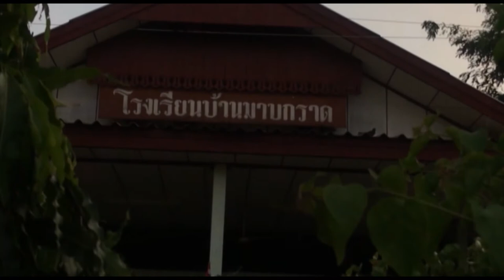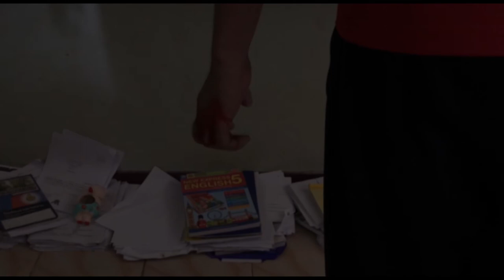โรงเรียนบ้านมาบกราด - Back to School! (Short HORROR movie from 5th grade 2019)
หนังสั้นในกิจกรรมวัน Halloween ปีการศึกษา 2019 เมื่อโรงเรียนบ้านมาบกราด ไม่มีแสงสว่างในวันที่ 31 ตุลาคม จึงเป็นสาเหตุให้อีกมิติหนึ่งถูกเปืดเผยออกมา เหล่าวิญญาณที่คอยตามออกมาหลอกหลอนทั่วทุกพื้นที่ของโรงเรียน สุดท้ายจะมีทางออกสำหรับเรื่องนี้อย่างไร โปรดติดตาม!